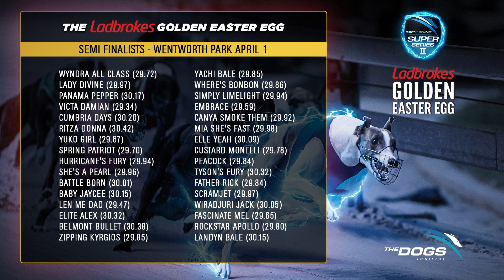2023 Ladbrokes Golden Easter Egg Heats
Wasn't it a wonderful night of Ladbrokes GoldenEasterEgg heats at Wentworth Park on Saturday?

Good luck to all the semi-finalists, we'll see you later this week!